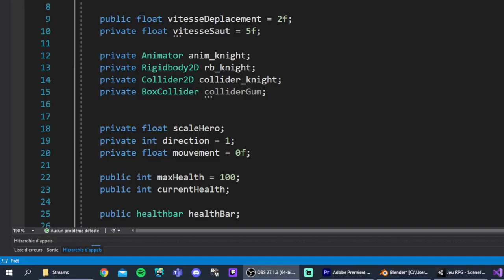Vidéo de présentation 2023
Filmé par ma copine Gabrielle Fils-Aimé !